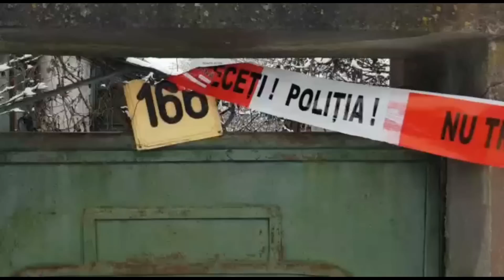Alba24 Video: Barbat gasit mort intr-un frigider, la Oiejdea. Ce spun vecinii